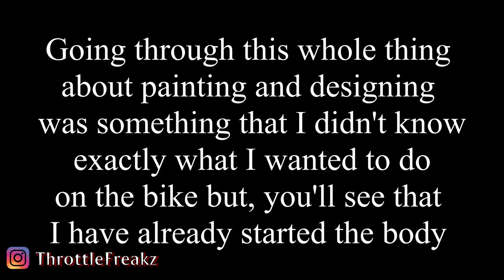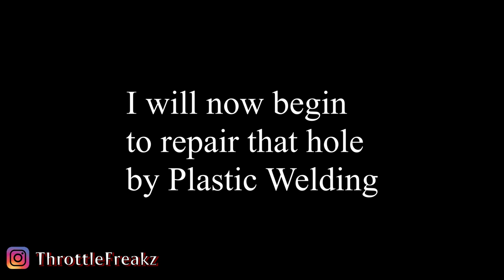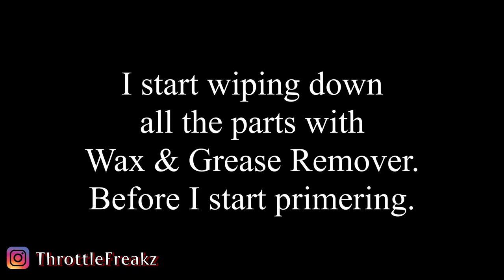Custom Painting My 2014 Suzuki GSXR 750/ Rattle Can Painting ( Kustom Canz) Pt. 2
I finally get to Plastic Weld a hole in my lower fairing. I also primered the plastic fairings and painted them with the base coat.